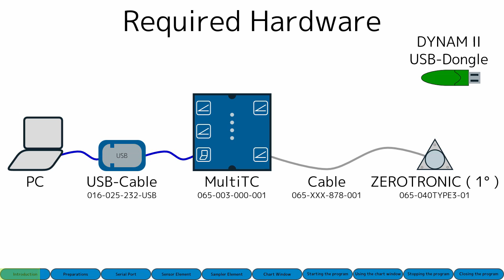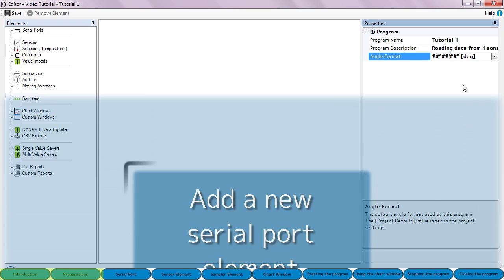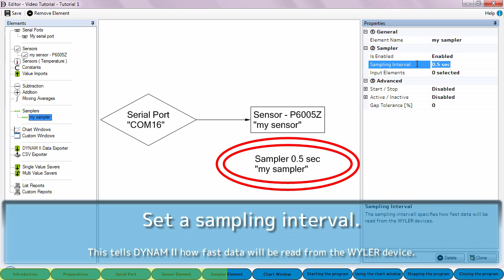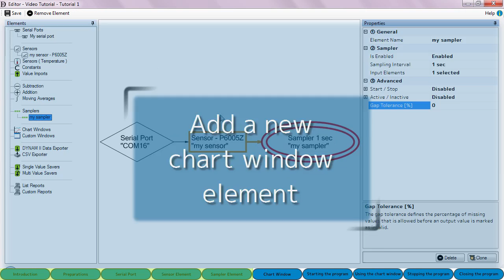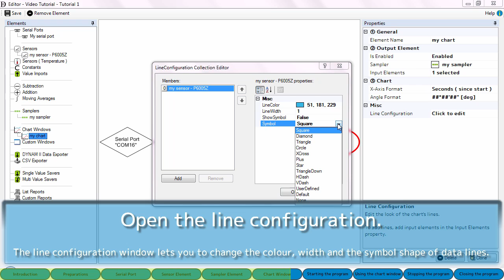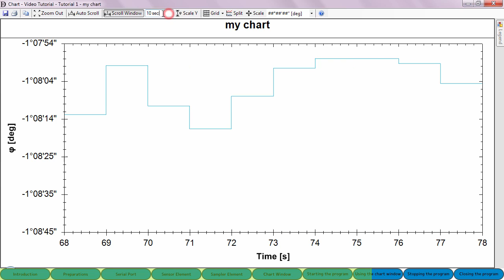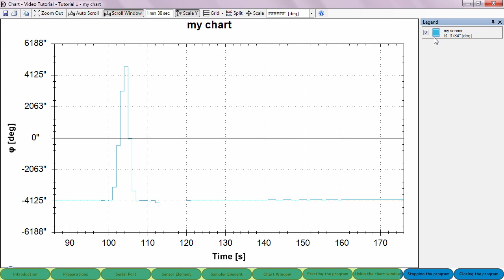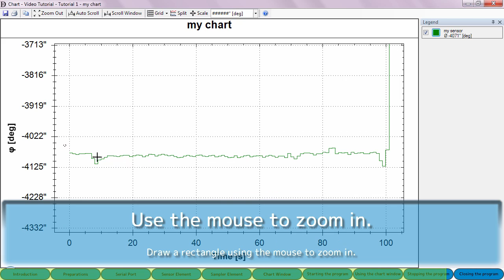Software DYNAM II WYLER AG / Tutorial 1 "Connecting a WYLER device and plotting its data"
WYLER inclination measurement • Precise. Since 1928 /
The software DYNAM II allows to calculate and display inclinations, profiles, etc. of static as well as  moving objects. With DYNAM II all sensors and measuring devices of the ZEROTRONIC- and of the  BlueSYSTEM family can be operated. DYNAM II samples and analyzes the data of the connected  sensors. The user can easily transform the measured values, calculate them with each other and display them in various forms or forward them. Each of the connected sensors and measuring devices can be identified by its serial number.